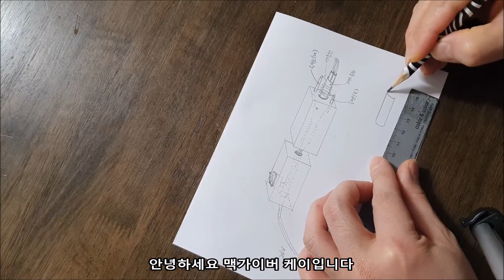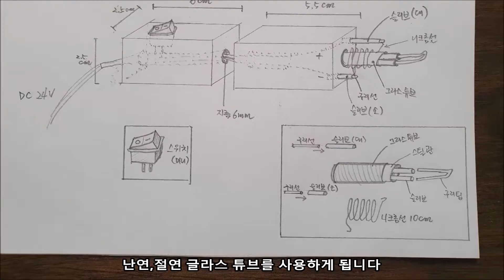납땜과 우드버닝을 한번에 DIY!! 인두기 & 우드버닝펜 만들기 Making a Solderling iron and Wood burner/Pyrography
지난 영상에 이어 헤어드라이기에서 나온 니크롬으로 인두기 겸 우드버닝기를
만들었습니다 인두기와 우드버닝기의 공통점은 니크롬을 사용해서 만드는데요
인두기로도 사용하고 우드버닝기로도 사용할 수 있게 만들어봤습니다
납땜과 우드버닝이 가능한 인두기 겸 우드버닝기 기대해주세요

HYP - Bye
HYP - Drama